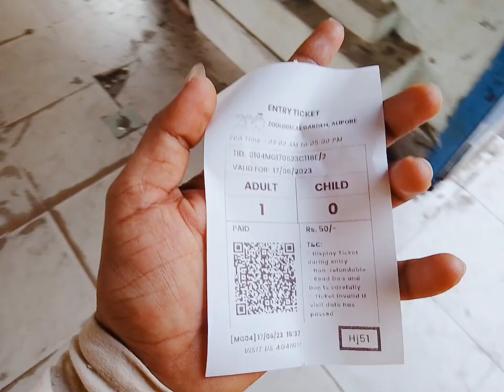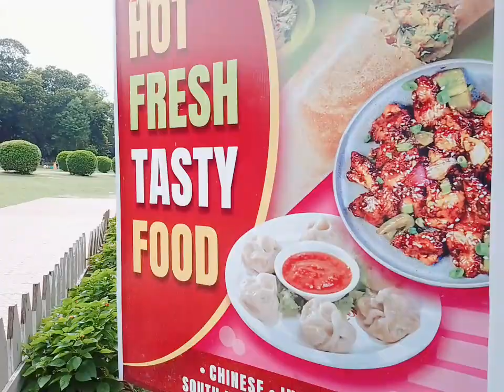Restaurants Inside Alipur Zoo | Zoological Garden Alipur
Restaurants Inside Alipur Zoo | Alipur Zoo | Zoological Garden Alipur